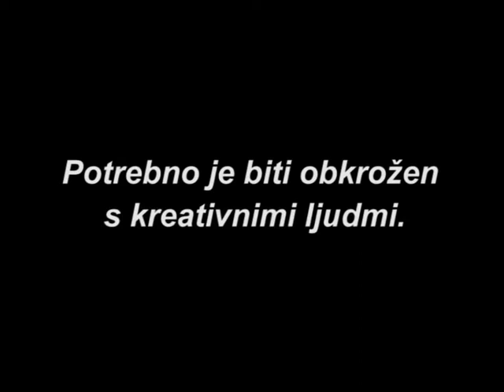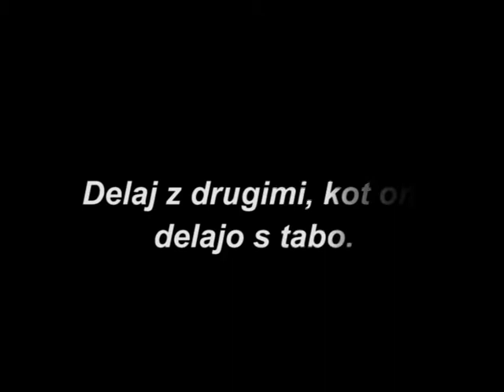ANSAMBEL DONAČKA - VESELI MUZIKANT - NET TV - 2.del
V oddajo Veseli muzikant smo gostili narodno zabavni ansambel, katerega začetki segajo v leto 2005. Štirje fantje in dekle skozi glasbo v svet posredujejo pozitivno energijo in življenjski navdih. Prihaja ansambel Donačka. Ime ansambla nosijo po »Štajerskem Triglavu«, Donački gori, ki je eden izmed zadnjih vrhov Karavank. Pričakali smo jih v soboto, 27.4. na televiziji NET TV.